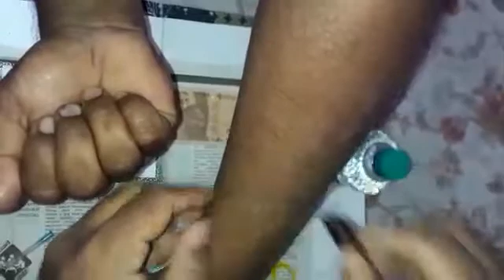water test suleman in chilkaluripeta..lucky